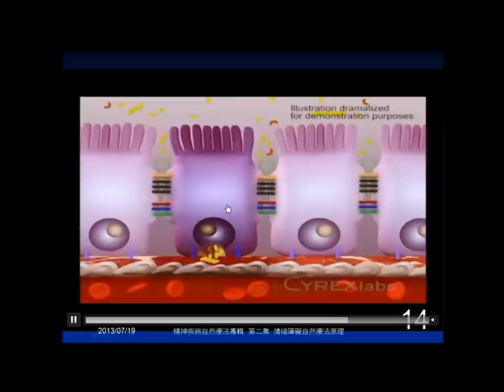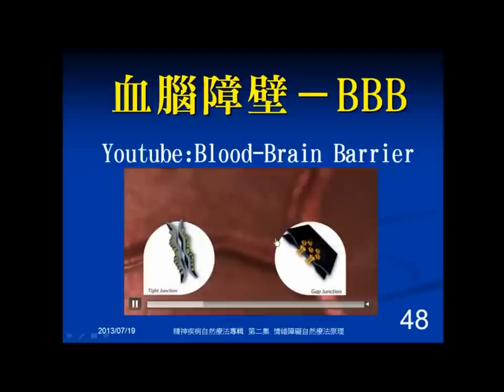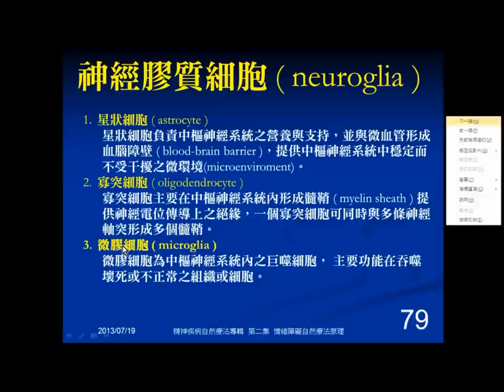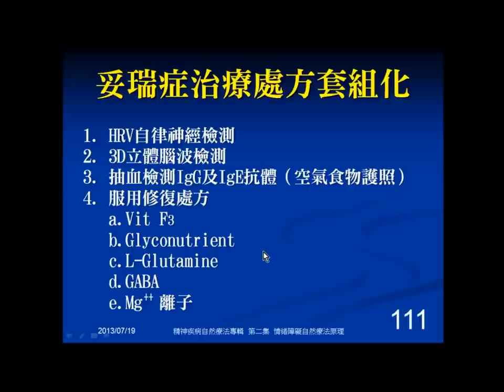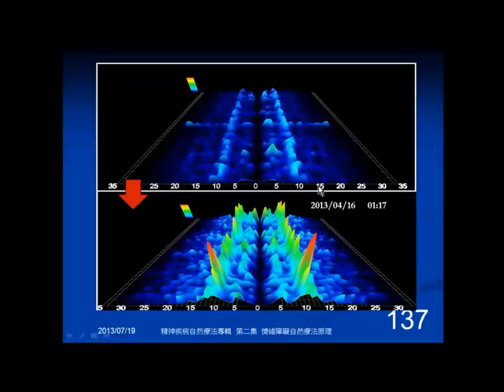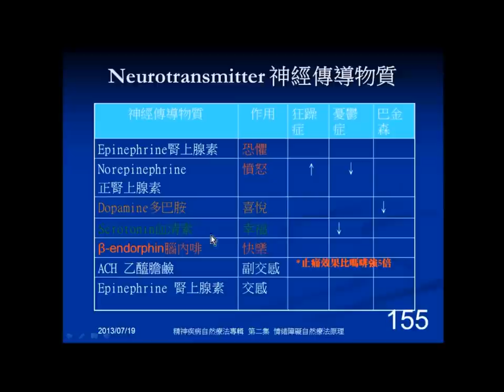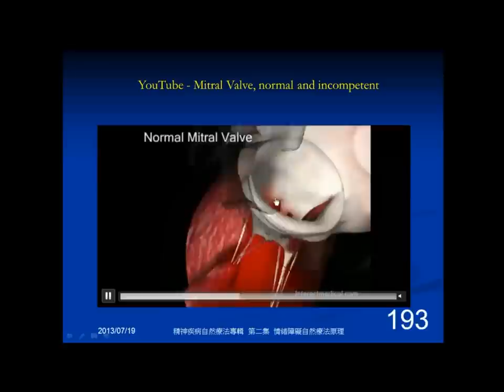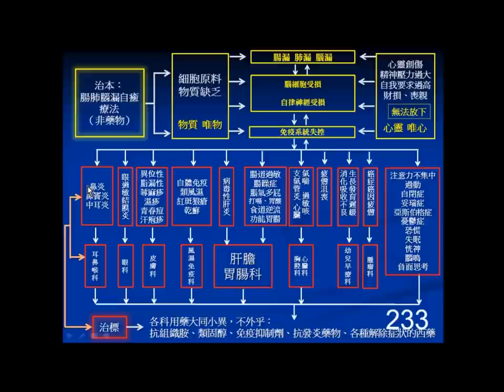[情緒障礙自然療法專輯][第二集][情緒障礙自然療法原理]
院址：台北市羅斯福路三段271號10樓之1
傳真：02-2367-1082